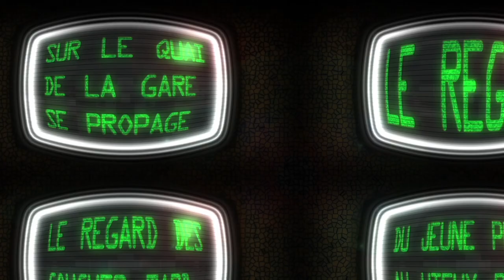A pleine voix - Chuis pas un artiste - rock français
A pleine voix

Chuis pas un artiste

Je m'incline, c'est étrange bien que ça me démange.
Vas-y dis leur Assange les vérités qui dérangent.
Je distingue mal le fond dans les formes des discours,
des parachutes dorés dans les poches député !

Sur le quai de la gare se propage le regard,
le regard des couches tard
du jeune premier au vieux routard.
Malgré les comtpes à rebours,
faudra-t-il une autre chute
que celle des parachutes.

Ils astiquent le public à l'arrière des pupitres
et impriment leurs gros titres accrocheurs comme une tique.
À cent mille lieux de là se balance au perchoir,
le capitaine s'est pendu au fil de son rasoir.

De la gauche comme à droite,
une matraque à la trique.
Le maréchal se présente un stylo à la main.
Comme une mère pour les siens.
Comme la neige d'un matin
fait rêver les gamins.

Architect de gizeh dans le sens financier,
inspiré du passé des pyramides argentées.
Viens voir dans le désert les racines du nucléaire
des mirages des lumières sur les champs elysées.

Panam reste dehors malgré honze heure du soir,
Panam a pas peur malgré la douleur,
par de là les flots,
par-dessus tous leurs mots ils agitent leurs drapeaux.

que celle des parachutes d'or.

glorifiez-moi !
Je ne suis pas des géants.
Au-dessus de tout ce qui est,
je place le NÉANT.

Je ne veux plus
jamais rien lire.
Les livres ?
Parlons en !

Autre fois je pensais
qu'ainsi sont fait les livres :
le poete s'avançait,
entr'ouvrait les lèvres et le sot inspiré
aussitôt de chanter––
vous permettez !

Mais en réalité––
avant de commencer sa chanson,
on fait un long chemin, couvrant ses pieds de cors
et tout bas se débat dans la boue du coeur
le stupide poisson de l'imagination.

Pendant qu'on fait bouillir en babillant ses rimes
quelque sauce d'amour ou bien de rossignols––
la rue se crispe, ayant perdu sa langue,
la rue ne peut ni parler ni crier.
Nous nous flattons d'élever de nouvelles
tours de babel dans nos villes,
mais Dieu
nivelle nos villes en landes
en confondant les langues.

La rue presse le supplice en silence.
Le cri, debout dans le gosier, s'élance.
Coincés dans le larynx se hérissent
taxis ventrus, cabriolet osseux.
Ils ont pietiné le thorax.
Plus plat que la phtisie.

La ville a barré la rue de ténèbres.

Et lorsque––
cependant––
elle eu expectoré la foule sur la place,
repoussant le parvis qui la saisissait à la gorge,
on eu dit que
parmis les choeurs du choral archangélique
Dieu, dépouillé, allait châtier.
Mais la rue s'accroupie et se mit à brailler:
"Allons grailler !"

22/05/2016

H & J.